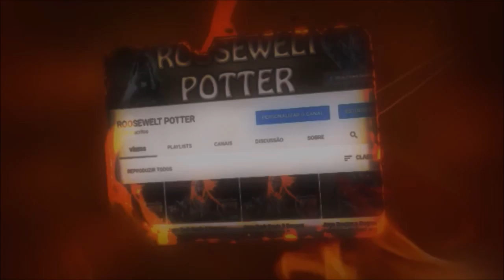Monster Hunter World build de Arco não Elemental.